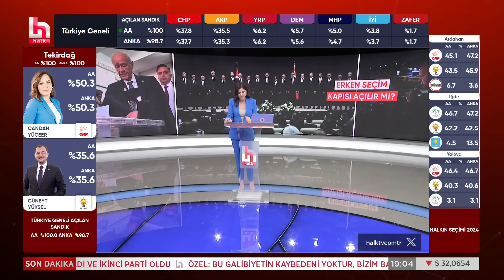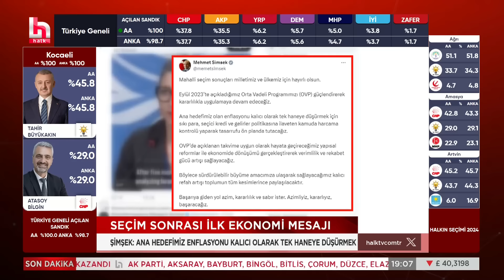Yeniden Refah'tan AKP'ye erken seçim çağrısı!